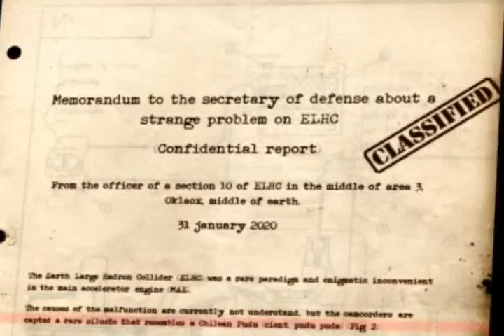The Power Of The Pudu - The First Beam (English subtitles)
[ALBUM 2010 COMPILADO

The Power of The Pudu - The First Beam

Oh pudu
you had to go there,
to taste once more, the time
the memory of your eyes
the harmony of a mistery
it's time for a pudu
that will save us

From the arrogance
of a group of beings
that want to collide
hadrons at the sea

protons, quarks, superstrings
and  strangelets captivate me
but respect for nature is more

Why not play with other things
that do not compromise human

Oh pudu, you that project my soul
Oh Pudu...
run and don't look back

And do not let your fears
from taking over your soul
I know you will defeat
the evil